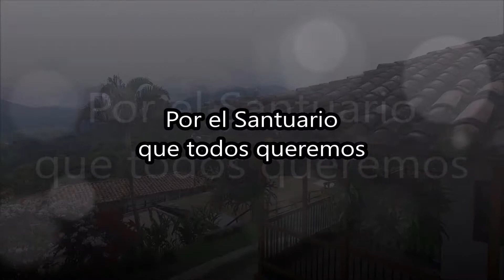Obras para el progreso 2018